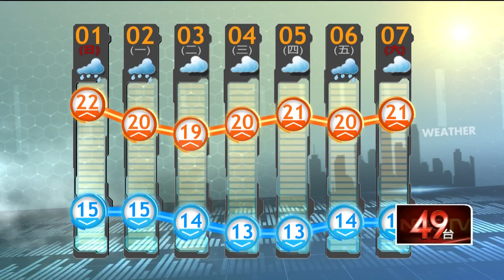壹氣象／水氣多！ 北東濕涼有雨 中南部雲多細雨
今（1）日仍受東北季風及南方雲系影響，水氣偏多，迎風面的桃園以北、東半部及恆春半島為陰短暫雨的天氣，其中基隆北海岸、宜蘭地區及大台北山區降雨較為持續，有局部大雨發生的機會，其他地區中層雲亦較多，為多雲偶有零星短暫飄雨的天氣；溫度方面，各地早晚偏涼，北部、宜花仍濕涼，台南以北、宜花低溫約15至17度，高屏及台東18至20度，預測白天高溫比昨（31）日稍微上升，各地都可以來到21至23度。